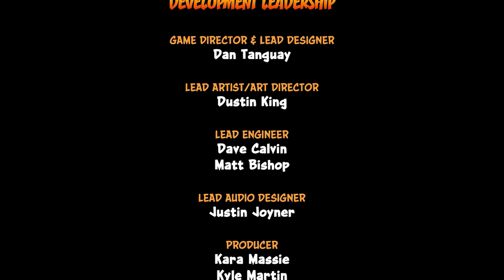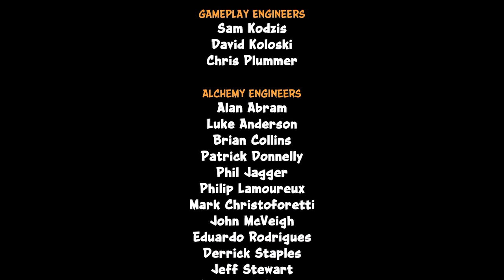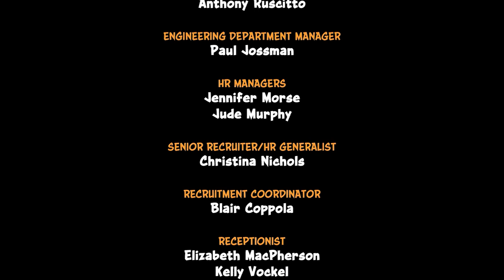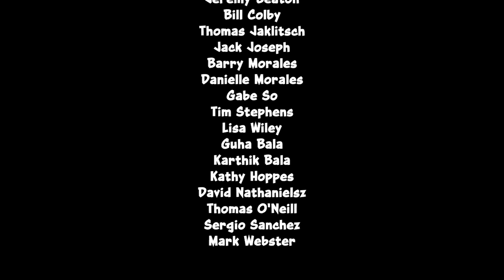Mango plays Crash Bandicoot N. Sane Trilogy -- Ep4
A perfectly relaxing game to "enhance" your Mondays.